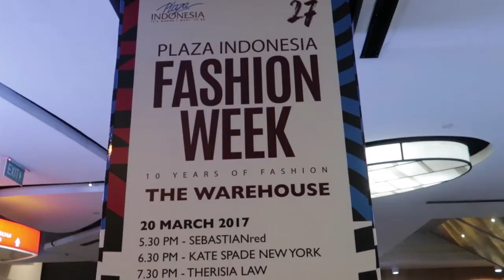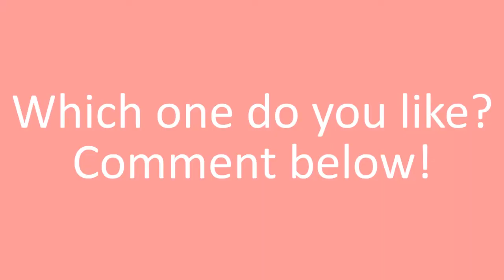OOTD PLAZA INDONESIA FASHION WEEK